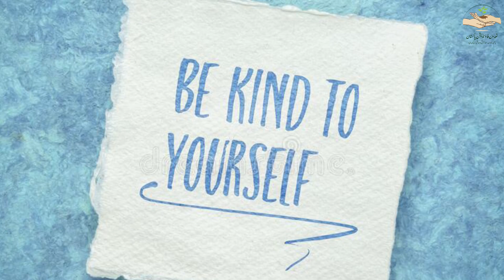Importance of Self-Forgiveness || Dr Muhammad Mushtaq Mangat || Taawun Foundation Pakistan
What is Taawun Foundation Pakistan?
The dream of a socially and economically developed nation can only be materialized through awakening of collective consciousness. You are offered to be a part of this great campaign.
Introduction:  Taawun Foundation Pakistan.
Founder: Dr Mushtaq Mangat.
Slogan:  Awareness – Contribution - Progress
Our Goal:
With mutual co-operation the objective of making Pakistan socially and financially stronger can be achieved.
Objectives:
To make Pakistan a strong nation by utilizing all available resources.

شعور اور آگاہی کے ذریعے ہی قوموں کی معاشرتی و معاشی ترقی کو خواب شرمندہ تعبیر ہو سکتا ہے۔اس کے لیے ایک عظیم کام کی ابتداکی جارہی ہے۔ آپ کو بھی اس کا حصہ بننے کی دعوت دی جارہی ہے۔
اس کام کا مختصر تعارف پیش خدمت ہے۔

ڈاکٹرمشتاق مانگٹ
چئیرمین تعاون فاؤنڈیشن پاکستان
آگاہی، شعور،ترقی
ہمارا ویژن ۔ہماری منزل

پاکستان کی پائیدار معاشرتی اور معاشی ترقی ایک ایسا خواب ہے جو باہمی تعاون سے ممکن ہے ۔ہمارے اس پیغام کو آگے پہنچا کر ایک عظیم مقصد کے حصول میں اپنا فرض ادا کریں ۔جو ہم سب کی اجتماعی ذمہ داری ہے۔